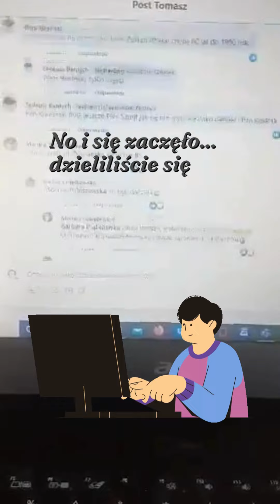Przedmiot z historią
Wątek zakładów fryzjerskich, podjęty w grupie Fb Historia Kcyni - lubię to! wywołał wiele wspomnień.
Ale też doprowadził mnie do szczególnego przedmiotu, z którym wiążą się wspomnienia wielu mieszkańców Kcyni. Zobaczcie sami.
Dźwiękowe Archiwum Kcyni to archiwum społeczne, które działa przy Urzędzie Miejskim w Kcyni od 2012 roku. Gromadzimy wspomnienia, publikujemy artykuły i zapraszamy do snucia opowieści, w którym głównym bohaterem jest przeszłość.  Zajrzyj koniecznie: